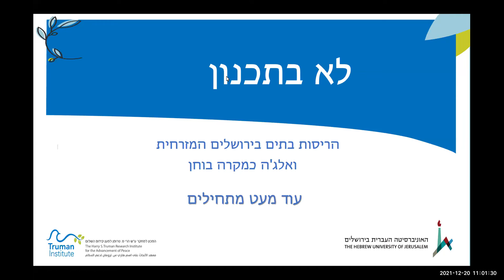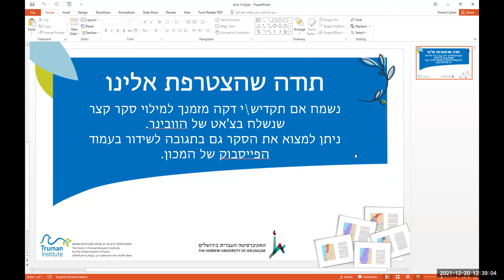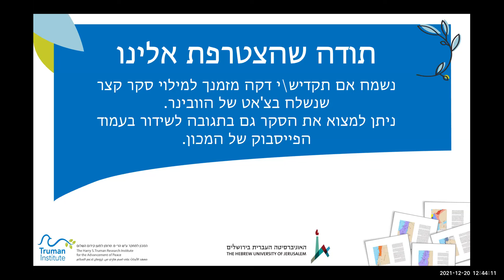לא בתכנון: הריסות בתים בירושלים המזרחית - וואלג'ה במקרה בוחן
וובינר - 20/12/2021
בהשתתפות:
עו"ד ארז קמיניץ, המשנה ליועץ המשפטי
לממשלה )אזרחי( לשעבר
נאוה בן-אור, שופטת בדימוס, בית המשפט
המחוזי ירושלים
אבראהים אלאעראג', תושב וואלג'ה, חבר ועדת
התושבים לקידום התכנון
אביב טטרסקי, חוקר ומקדם תכנון, 'עיר עמים'
ד"ר מיכל ברייאר, מכון טרומן, יו"ר 'במקום'
הנחיה: ניר חסון, מכון טרומן, עיתונאי הארץ